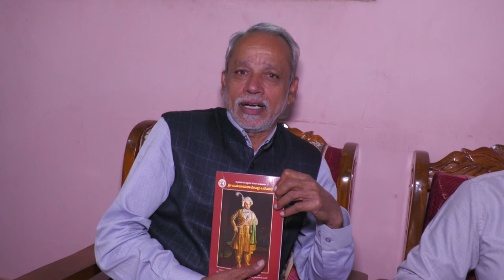DASARA/MYSORE DASARA/ABOUT DASARA/MYSORE PALACE/SRIKANTA DATTA NARASIMHARAJA WADIYAR/SANGAMA ACADEMY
DASARA/MYSOREDASARA/ABOUTDASARA/MYSOREPALACE/SRIKANTADATTANARASIMHARAJAWADIYAR/SANGAMAACADEMY/